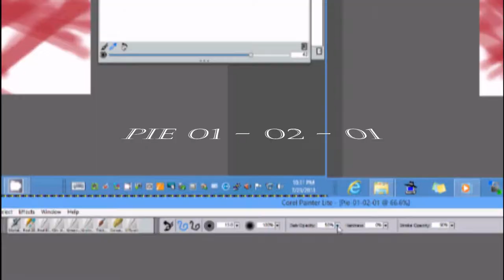pie 01 02 01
painting a picture of a pie to a song called pie. mmmmmm. pie.